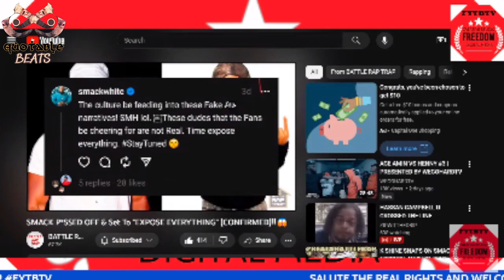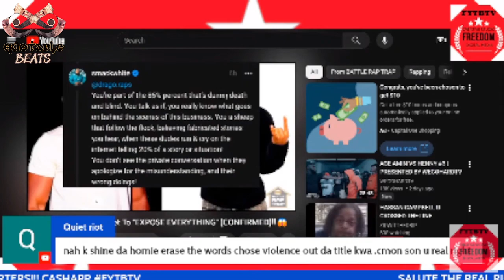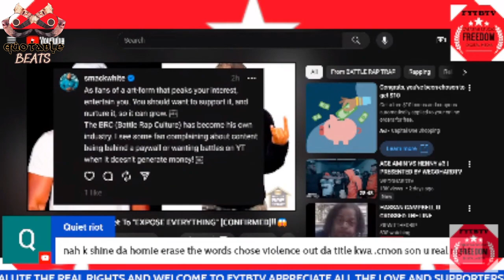FYTBTV's KWA GOES IN ON SMACK AND URL! "URL STOPPED BOOKING THE BATTLES FANS WANTED TO SEE!"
FYTBTV's  KWA GOES IN ON SMACK AND URL! "URL STOPPED BOOKING THE BATTLES FANS WANTED TO SEE!" Full breakdown @FYTBTV